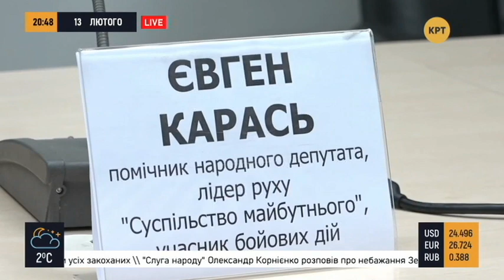Правый радикал Карась пожаловался на внимание полицейских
Гости студии: Екатерина Одарченко - политический консультант и Владимир Зубанов - народный депутат предыдущих созывов. Полный выпуск программы "Прайм. Аналитика" смотрите по ссылке

Распространи это видео!